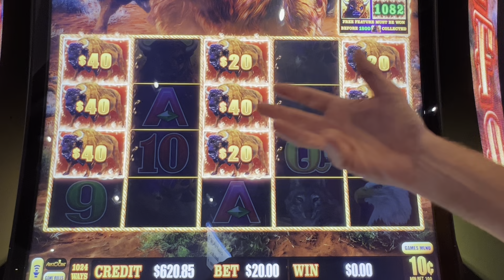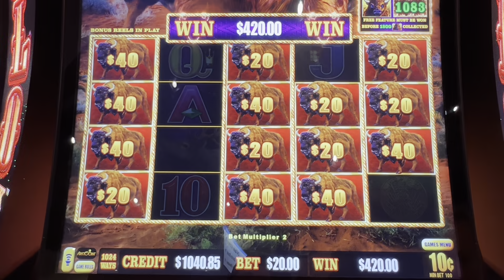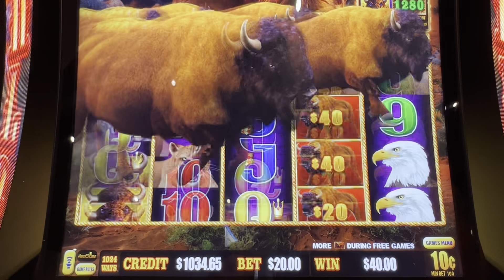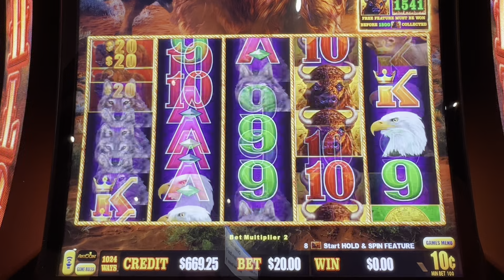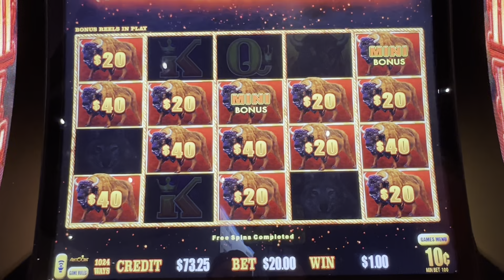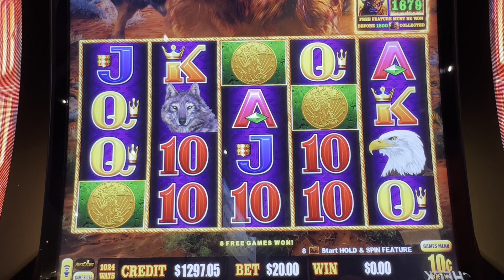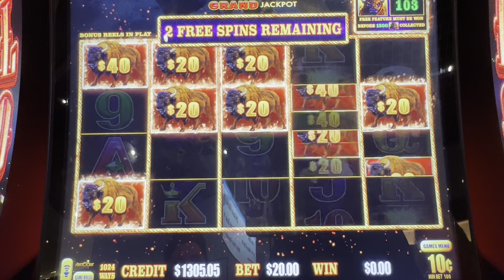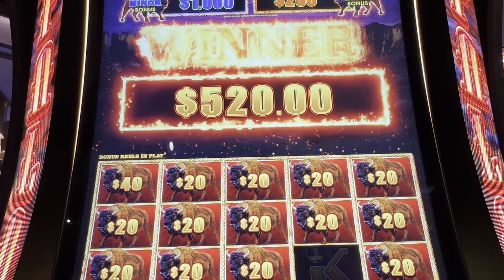Can I PLEASE Book A Win On Buffalo Link?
Can I finally book a win on a game that has been kicking my butt?